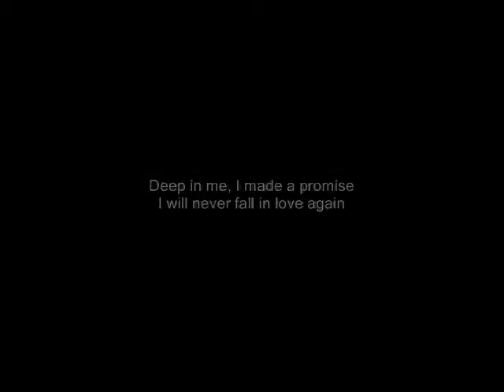Deep ,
do.
do so
Money is an excellent servant, but the host
very bad.